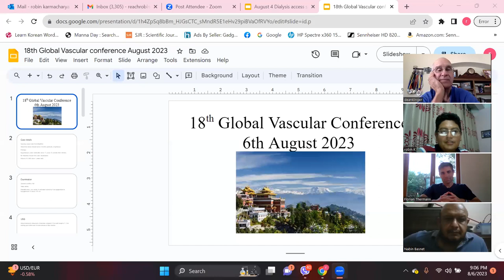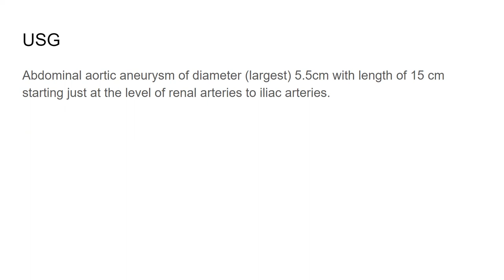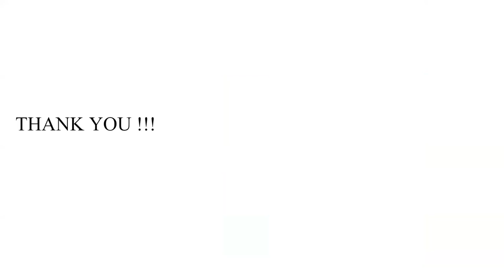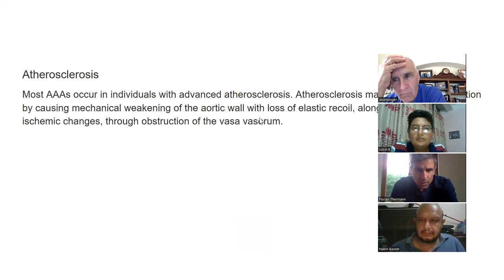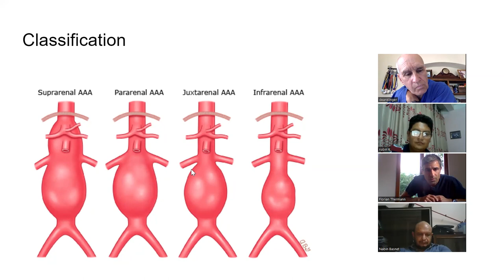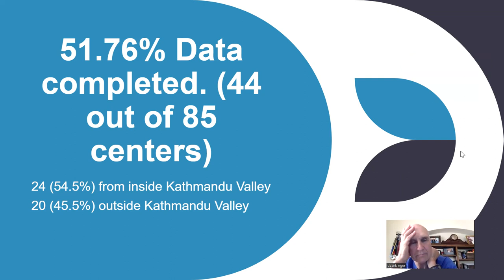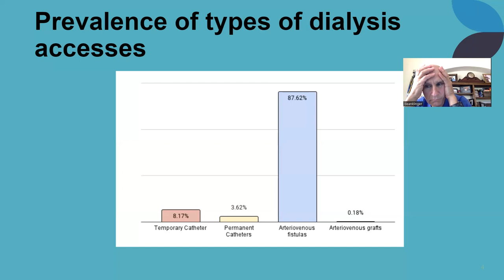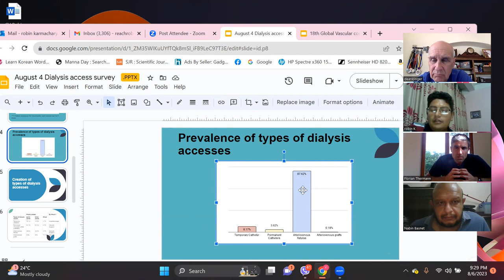Global vascular meeting 18th Edition: Discussion of AAA